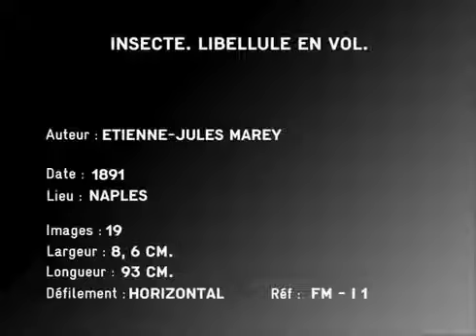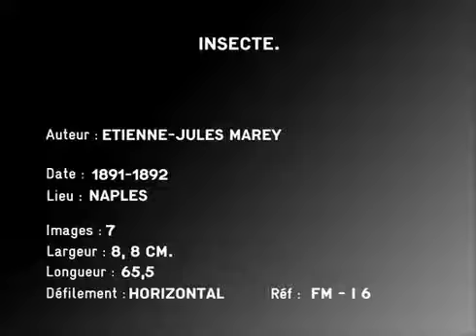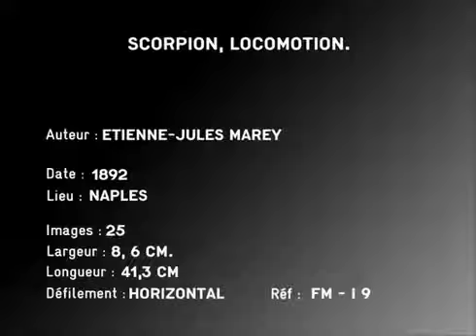Unidad 1- Video 12 - Fusil Fotografico, insecto.